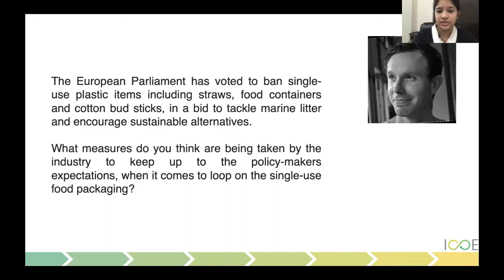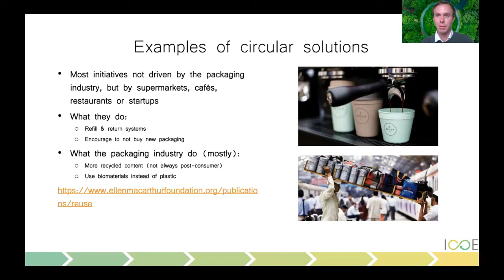Industry and policy-makers expectations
Oskar Orling on steps taken by the industry to keep up to the policy-makers expectations, when it comes to loop on the single-use food packaging?